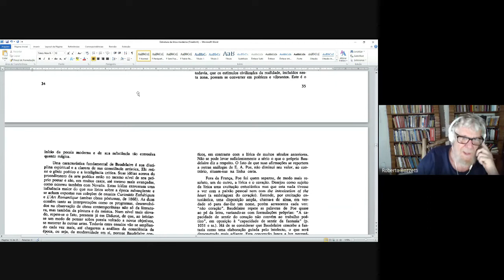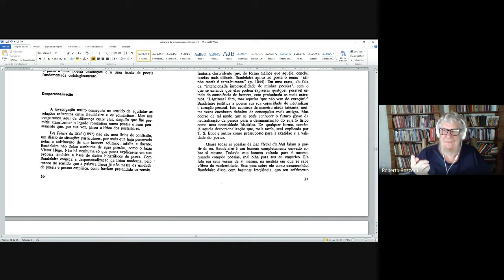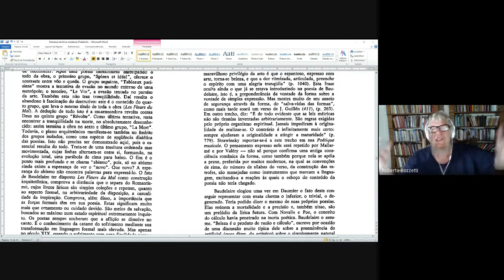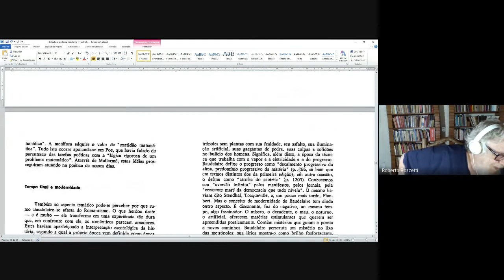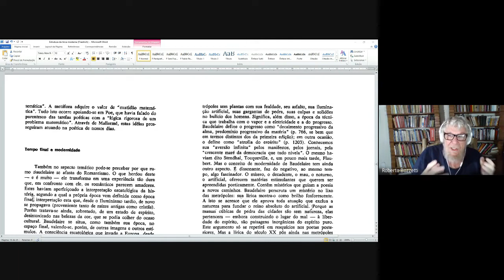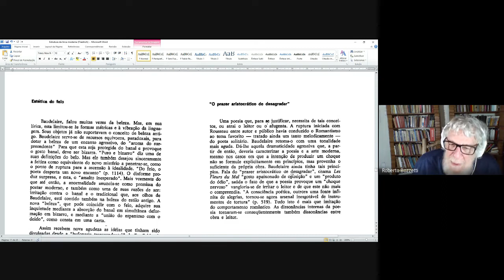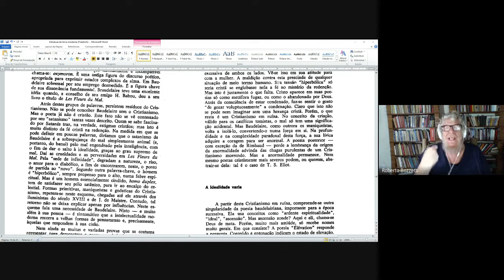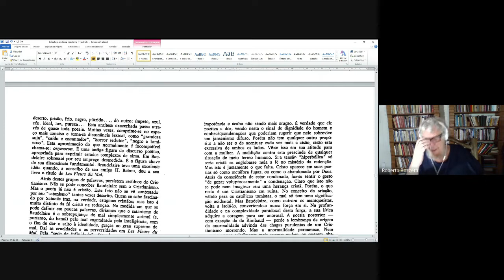VIDEO AULA BAUDELAIRE comentário de Hugo Friedrich (II). Capítulo "BAUDELAIRE".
Parte final da aula.  Comentário do capítulo sobre Baudelaire de Hugo Friedrich em Estrutura da lírica moderna.